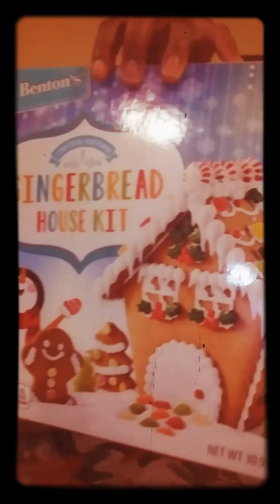12/23 Late Night Ginger Bread House🏡 making with Son GONE WRONG👎🎅⛄😐🎄🍫🍪🤦🤣